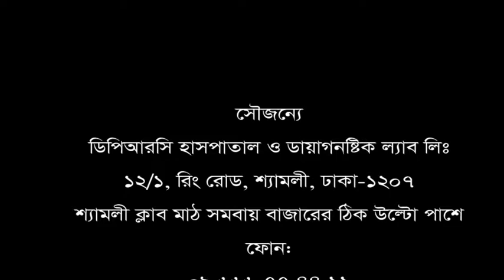আপনার শরীরে জয়েন্টে জয়েন্টে ব্যথা সমস্যার সমাধান এক ভিডিওতে।